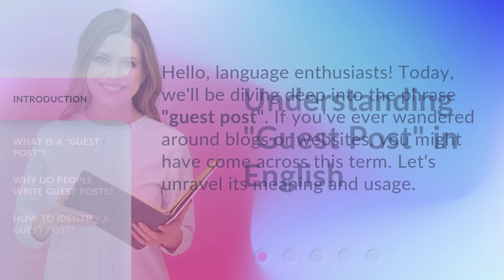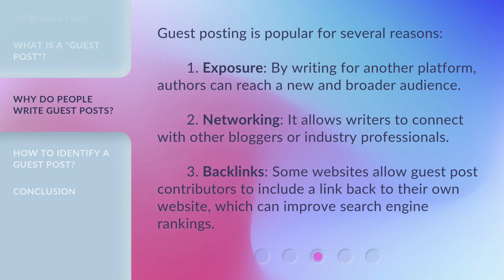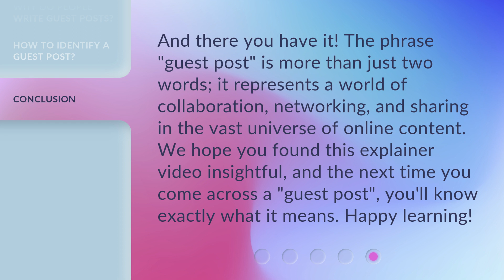Understanding "Guest Post" in English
Unraveling the Mystery of Guest Posts • Discover the meaning and significance of 'guest post' in the world of blogging and online content. Learn why people write guest posts, how to identify them, and the benefits they offer. Join us on this insightful journey of collaboration, networking, and sharing!

00:00 • Introduction - Understanding "Guest Post" in English
00:25 • What is a "Guest Post"?
00:50 • Why Do People Write Guest Posts?
01:21 • How to Identify a Guest Post?